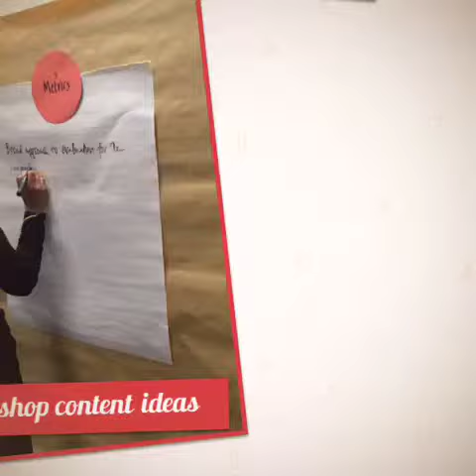Design Day Summary